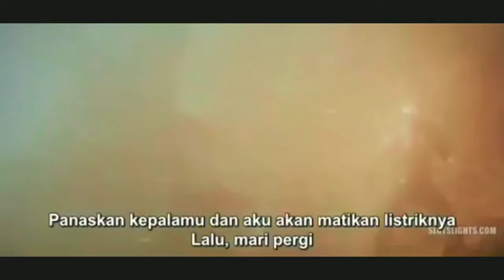SPIDERMAN NO WAY HOME FULL MOVIE SUB INDO | Alur Cerita FILM